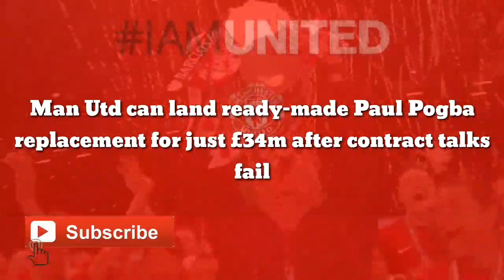Finnaly Signing: Man Utd finnaly land ready-made Star replacement just£34m after contract talks fail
Manchester United are staring at the prospect of a future without Paul Pogba ahead of next season, with the midfielder widely expected to leave Old Trafford upon the expiry of his current contract. The 28-year-old has been locked in talks over an extension since the end of Euro 2020, but now looks poised to seek a new challenge when next summer rolls around.

The possibility of a new deal for Pogba appears to be fading quickly amid United's poor recent form, with Sunday's humiliating defeat at the hands of Liverpool doing little to convince the Frenchman to stay.

The Red Devils were torn apart by their bitter rivals on their own patch, with goals from Naby Keita and Diogo Jota getting the Reds off to a fast start before Mohamed Salah's hat-trick condemned the hosts to their worst loss in recent memory.

United have taken just one point from their last four Premier League games and slipped to seventh in the table as a result of their latest defeat.

Pogba was sent off during the match against Liverpool for a reckless challenge on Keita and will be suspended for United's next three outings.